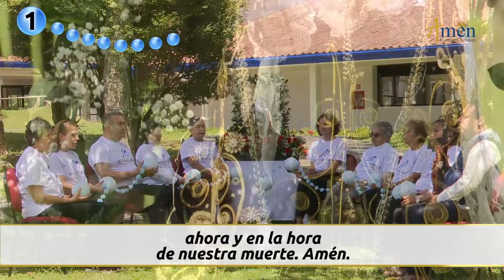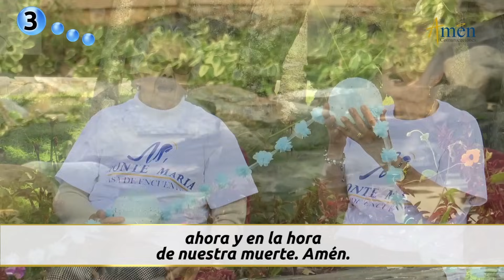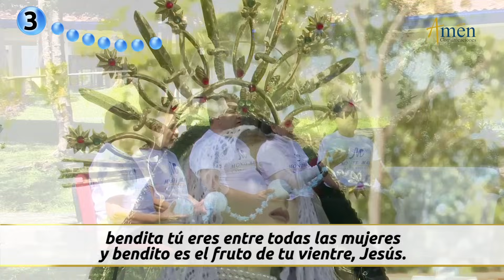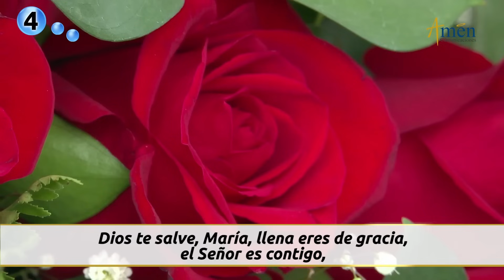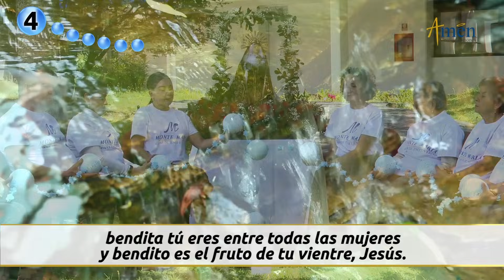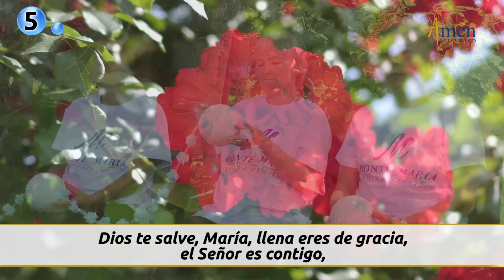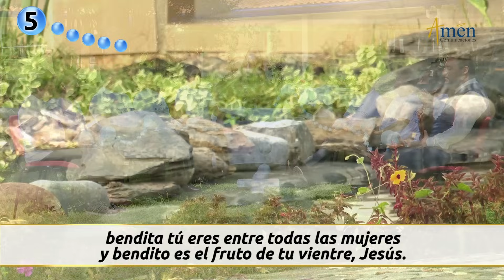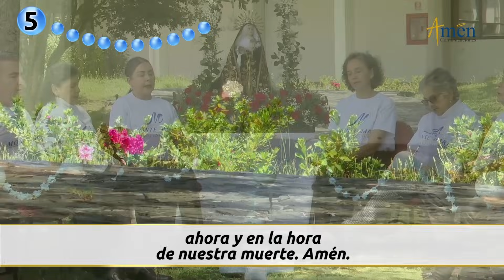Santo Rosario de hoy Martes 10 de octubre de 2023 l Misterios de Dolor l Padre Carlos Yepes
👉 Misterios de Dolor

¿Cómo rezar el Rosario?
Únete al Santo rosario corto de hoy Padre Carlos Yepes, en Vivo y en directo.
!Te esperamos!